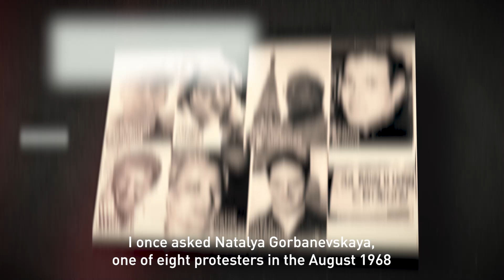This country does not need war!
People of different political views have united against the war with Ukraine. Putin declared this war against the entire free world and all those who stand for human rights and democracy. Vladimir Putin's ideology is a threat to our values, and our task is to unite all forces to fight this threat - Putinism and its consequences.

We have launched the Ark Project, a service to help Russians who were forced to leave totalitarian Russia because of their anti-war stance.

This country does not need this war!
Join us!

Project Ark bot for those who need help @EmigrantHelpBot
Project Ark bot for volunteers @kovcheghelp